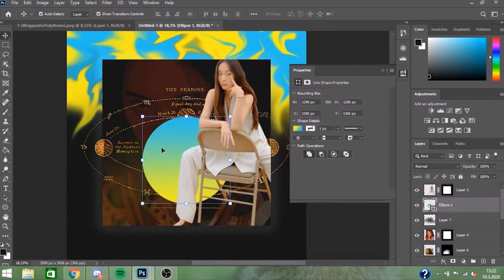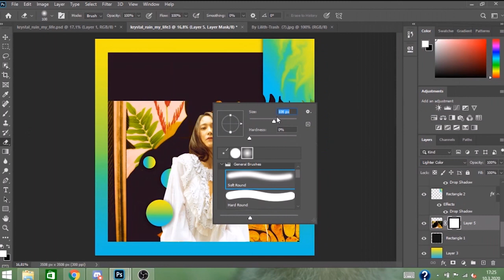↬watch me edit - KRYSTAL // photoshop 2020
➳ speed edit